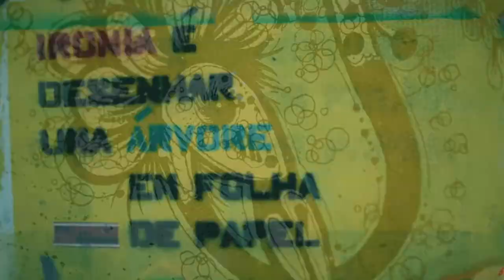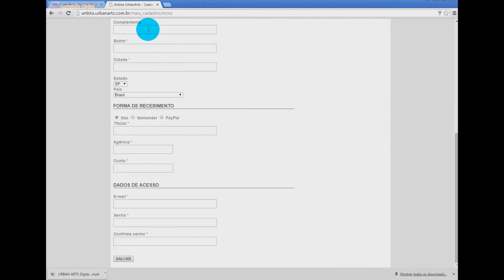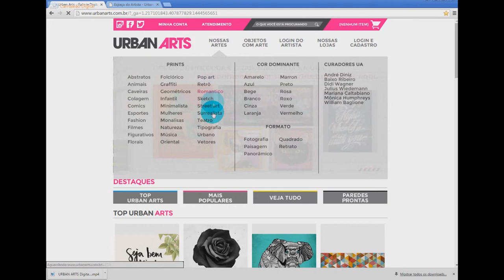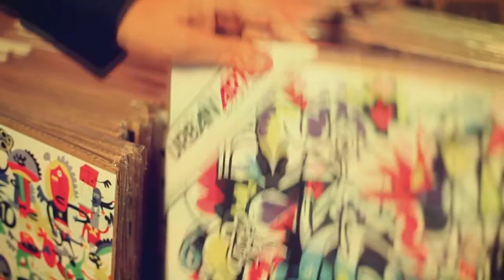Ganhe Dinheiro na Crise, com suas Ilustrações e Pinturas Digitais ;)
Aprenda a gerar receita com a sua arte.